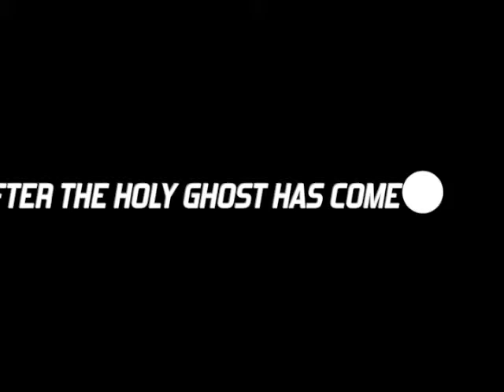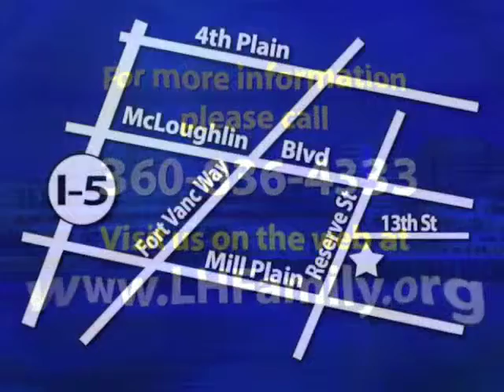Rodney Larson - Freedom in Christ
Rodney Larson talking about freedom at LifeHouse Fellowship